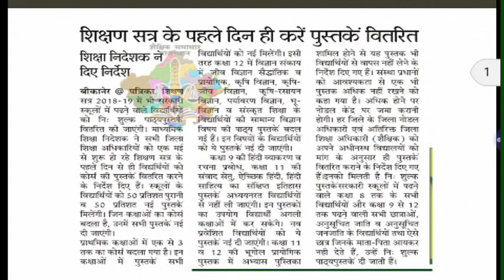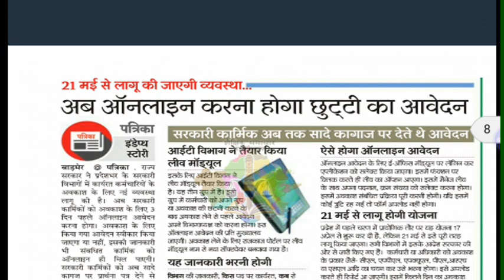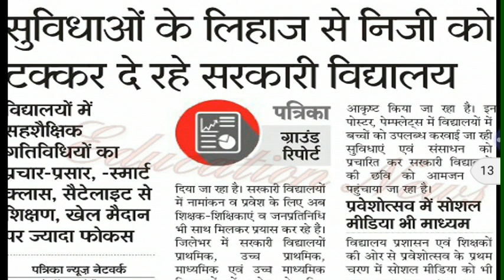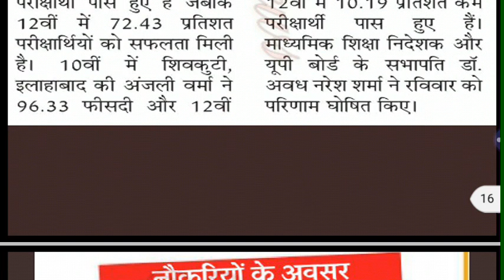शैक्षिक समाचार राजस्थान 30/4/2018